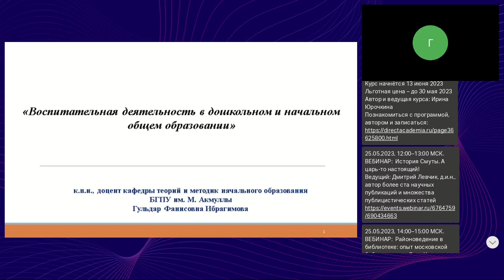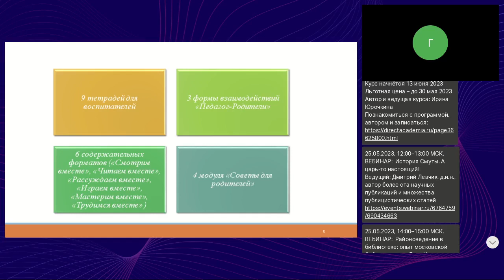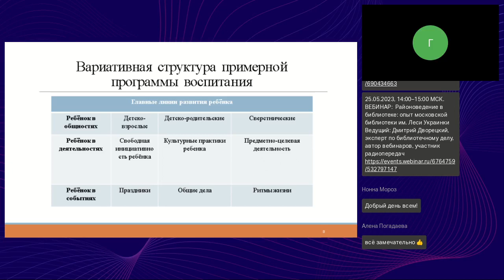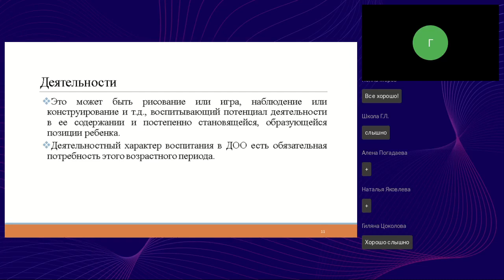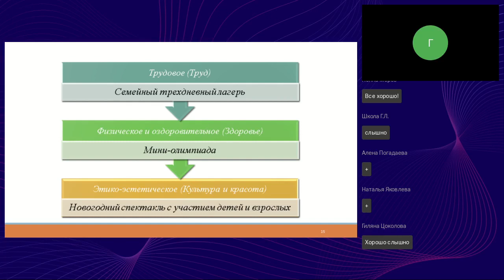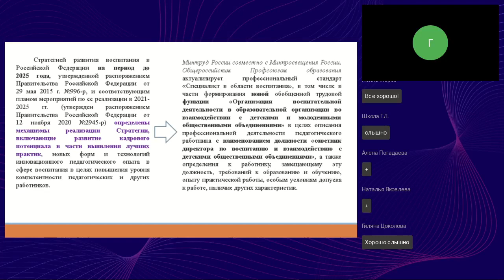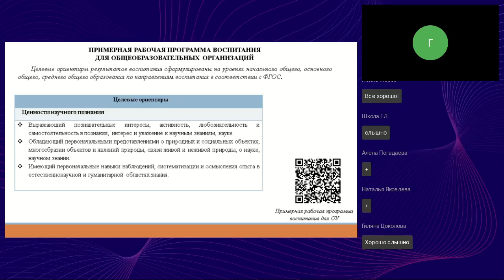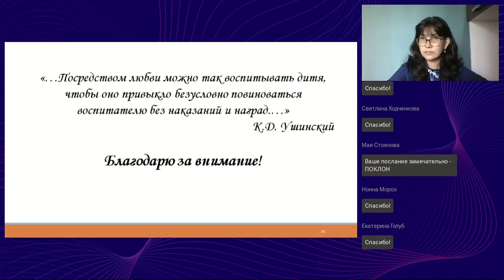Воспитательная деятельность в дошкольном и начальном общем образовании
Вебинар
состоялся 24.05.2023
Ведущая вебинара:

На вебинаре обсудим основные направления воспитательной работы: гражданское, патриотическое, духовно-нравственное, ценности научного познания. Уточним особенности реализации обозначенных направлений в рамках нововведений образовательной системы. Раскроем следующие вопросы: каковы личностные качества педагога, содействующего комфортной воспитательной деятельности? В чём заключается помощь родителя (законного представителя)?